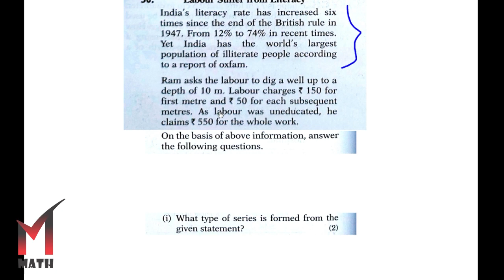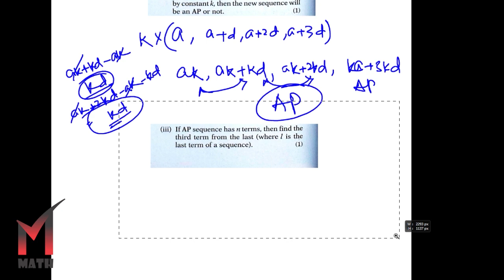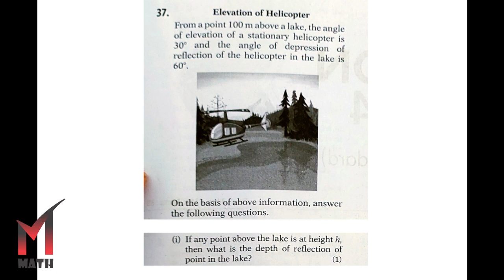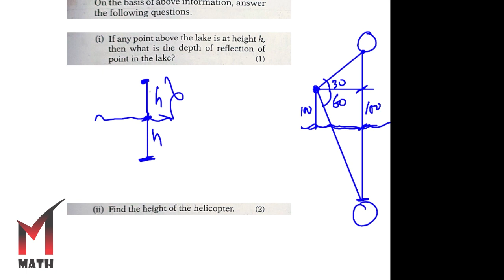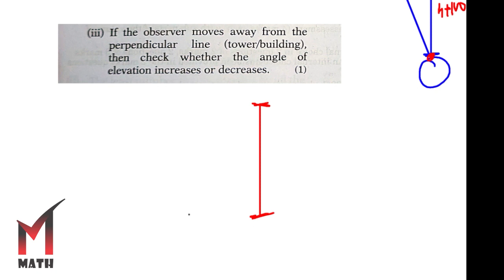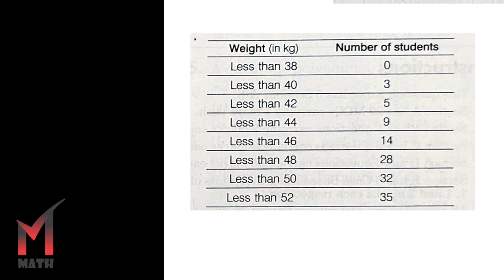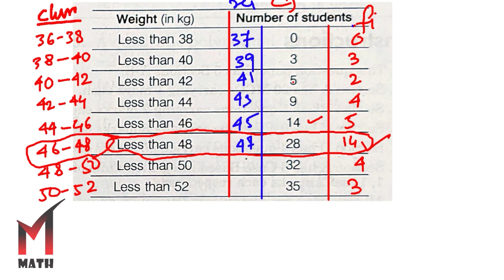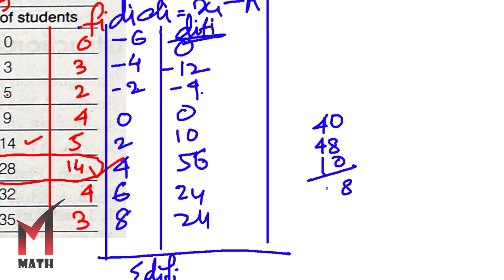Arihant Math Class 10 Sample Question Paper 13_Sec-E(36-38) Solution 2023 CBSE